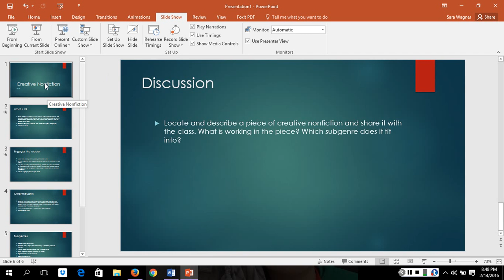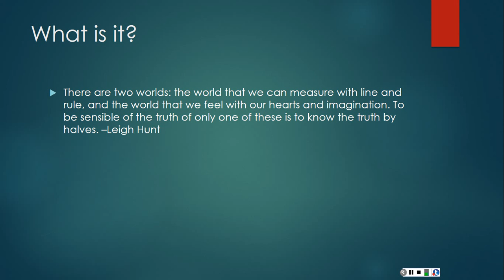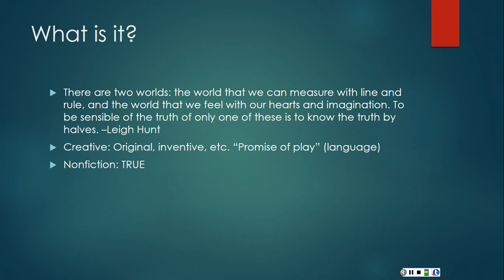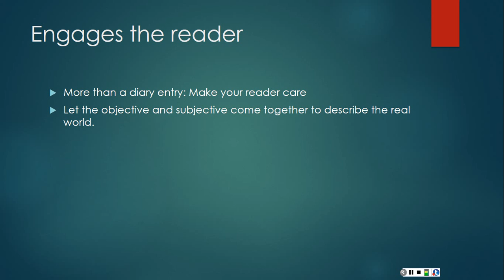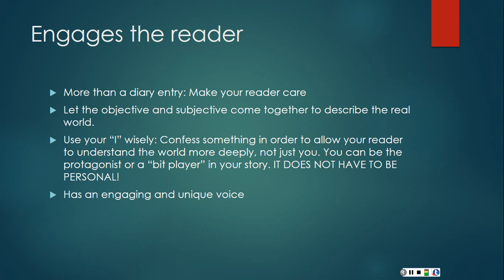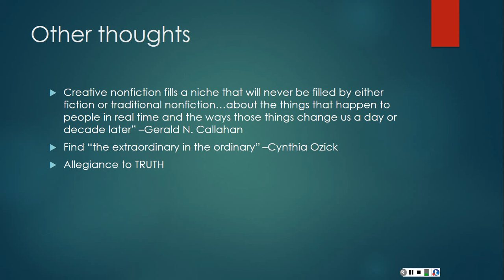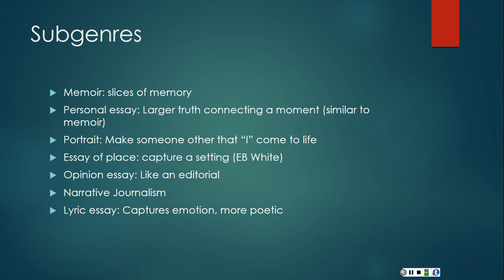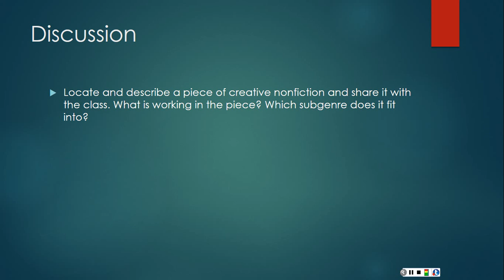Sun, Feb 14, 08 47 PM